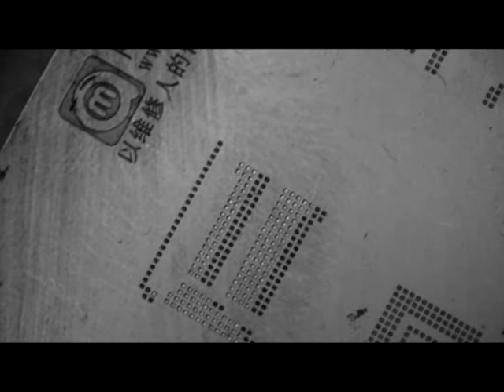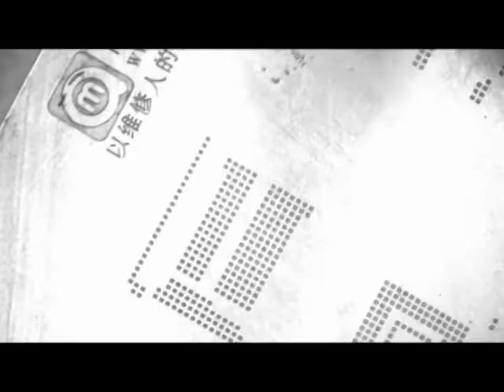How to reballing emmc ic | smartphone repair course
for training  call